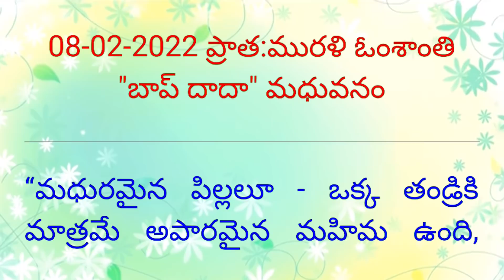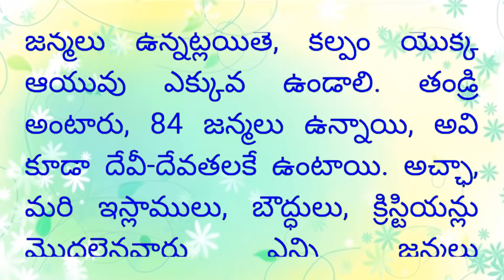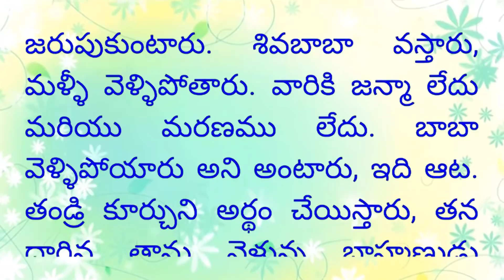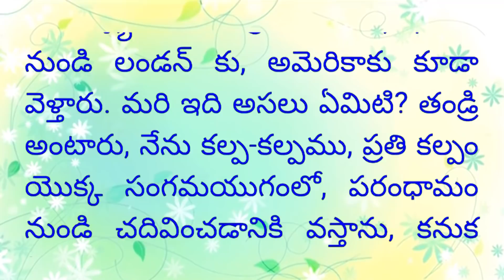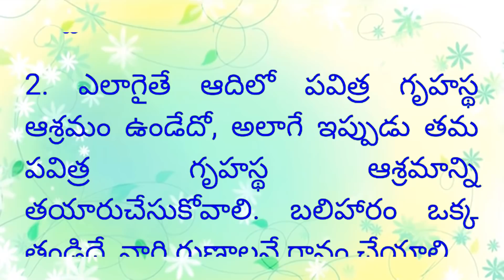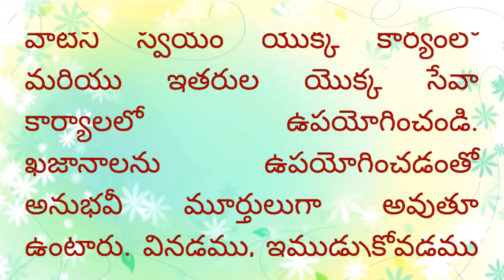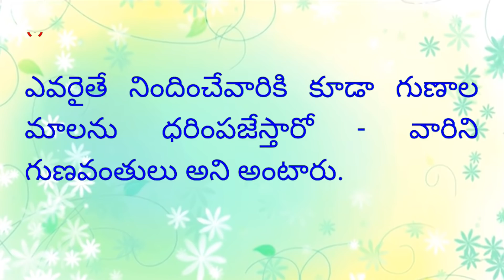08/02/2022 - Telugu Murli with colorful text and audio